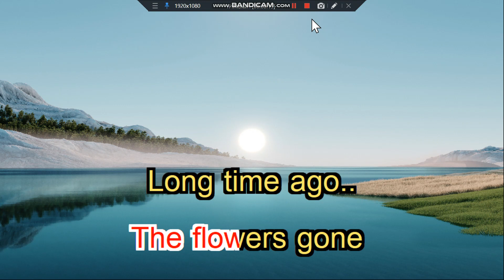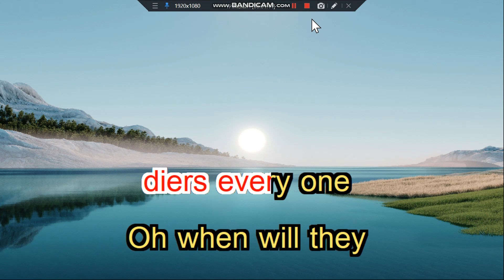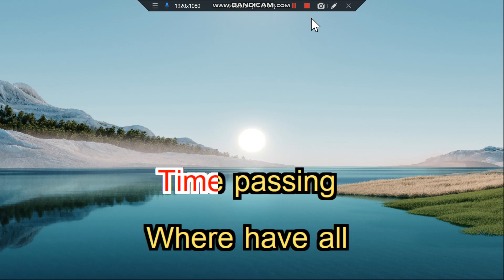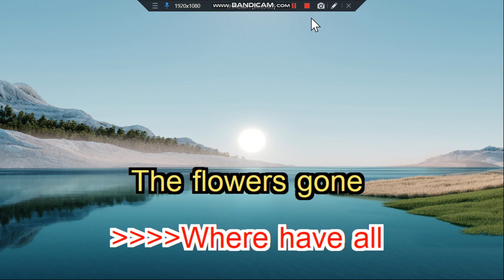Where Have All The Flowers Gone Peter&Paul and Mary